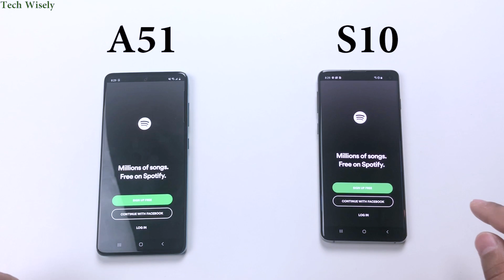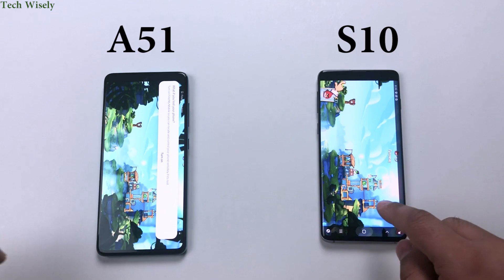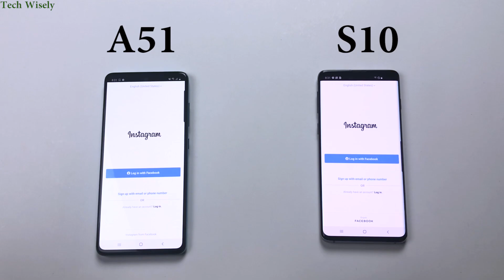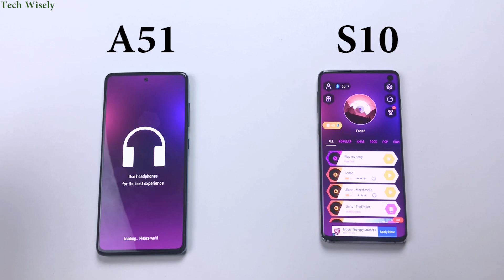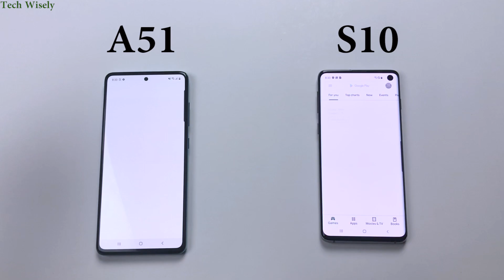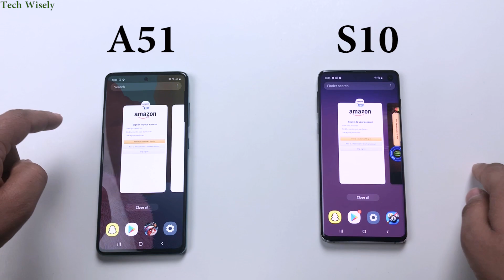SAMSUNG A51 vs S10 | Speed Test Comparison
Instagram.com/techwisely

SAMSUNG A90
SAMSUNG A80
SAMSUNG A71
SAMSUNG A51
SAMSUNG A30s
SAMSUNG A70
SAMSUNG A50
SAMSUNG A30
SAMSUNG A20s
SAMSUNG A20
SAMSUNG A10s
SAMSUNG A10
SAMSUNG A10e
SAMSUNG A2 Core
SAMSUNG J2 Core